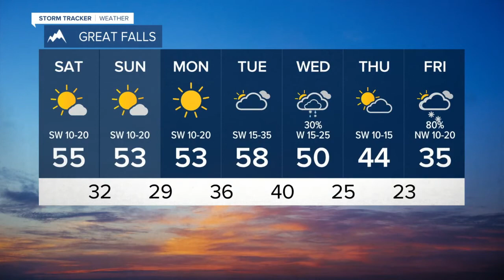Don't Get Used to this December Weather